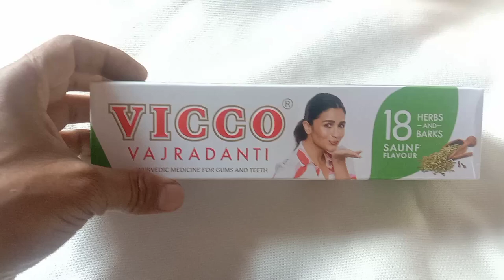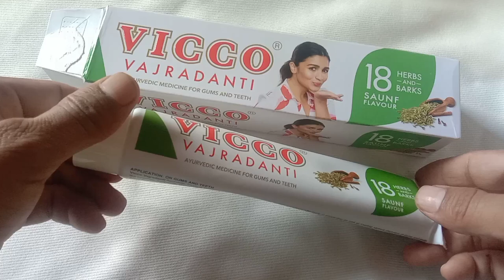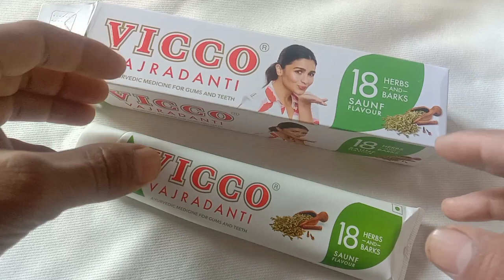विक्को वज्रदंती (का पूरा सच), Vicco Vajradanti, True Review And Information 2023 |Medicines Adda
चेतावनी :- हमने इस वीडियो में प्रोडक्ट या दवाई के बारे में एक पूरी और सही जानकारी दी है। हमने दवाइयां प्रोडक्ट के लिए किसी भी कंपनियां ब्रांड से कोई भी प्रमोशन चार्ज या पैसे नहीं लिए हैं।

Maine Is Video Mein “Vicco Vajradanti” Ke Bare Mein Aap Sabhi Ko Poori Aur Sahi Jankari Di Hai, Aur (Year 2023) Ke Anusar Poora Review Bhi Kiya Hai, Ummid Karta Hu Aap Sabhi Ko Jankari Pasand Aayegi.